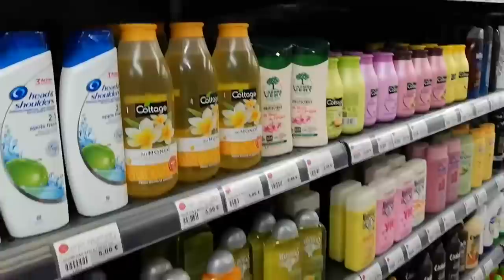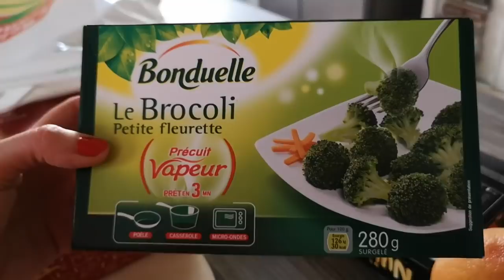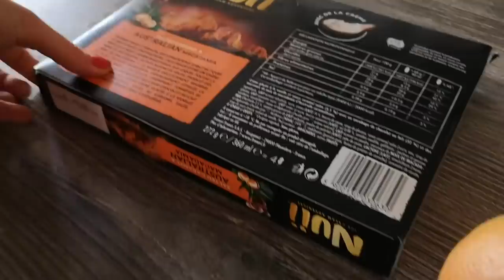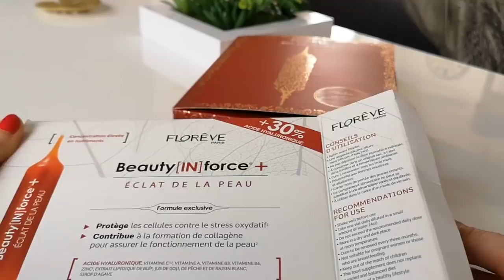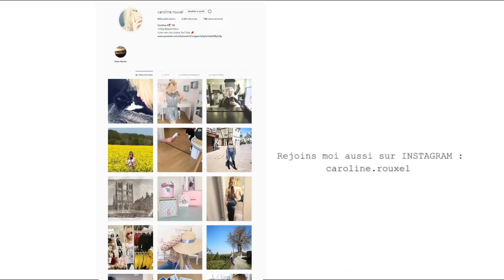GYNÉCOLOGUE CONSULTATION - VLOG